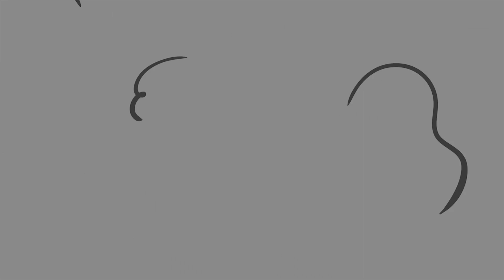RICH VS BROKE FRIEND: Friends With Benefits - Funny Stories Compilation | Max Classic Cartoon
Episodes in this compilation:
0:00 MAX, JOE AND THE LOTTE TICKET
3:43 TO PEE OR NOT TO PEE
6:47 THE VOICE OF THE VOID
9:16 THE ULTIMATE IMPOSTOR